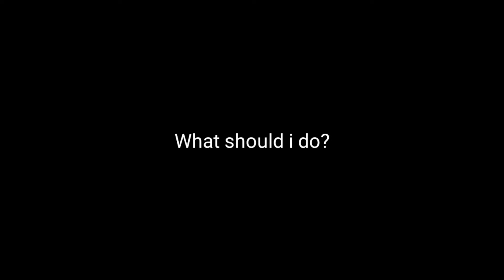Geometry Dash in 60 SECONDS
Play, die, win, hack, get caught

That's the game for you there